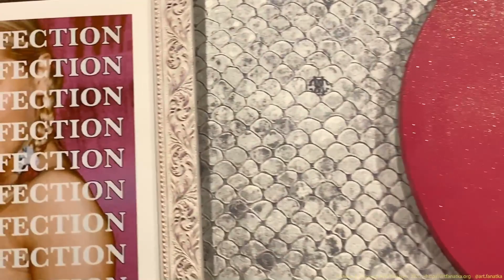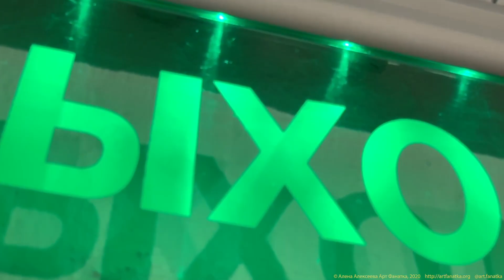SOLDOut GALLERY - галерея современного искусства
Основатели галереи SOLDOUT Дмитрий Трубников и  Геннадий Тарасевич рассказывают как попасть к ним в галерею и каким должно быть современное искусство в настоящее время

Куратор Алена Алексеева, Арт Фанатка
🔋 О карьере художника в искусстве
🧠 Написала книгу об этом
🪜 Делаю крутые выставки и коллекционирую современное искусство.

Запишись на бесплатные кураторские встречи поддержки по четвергам в 20:00 мск
После регистрации на вебинары я буду присылать вам на ваш e-mail напоминание о следующей встрече, а также иногда прочую полезную информацию из мира арт-рынка.

Мой рекламный телеграм бот (если не желаете оставлять мне свой e-mail)